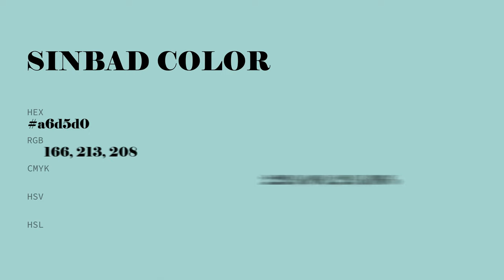Sinbad color a6d5d0 hex color - Green color - Warm color a6d5d0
What color is Sinbad ? a6d5d0 hex color - Green color - Warm color a6d5d0

Hex a6d5d0 Color Code is also known as Sinbad color.

Hex a6d5d0 Color code in RGB color code model is created after adding 65.10% red color, 83.53% green color and 81.57% blue color.
Hex a6d5d0 Color code in CMYK color (process color) code model is generated after subtraction of 22% cyan, 0% magenta, 2% yellow and 16% black.